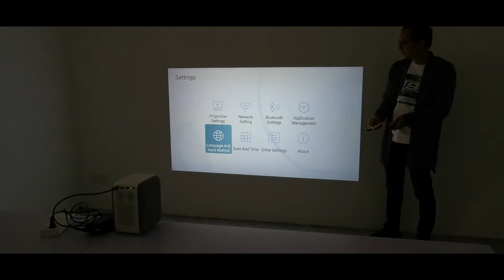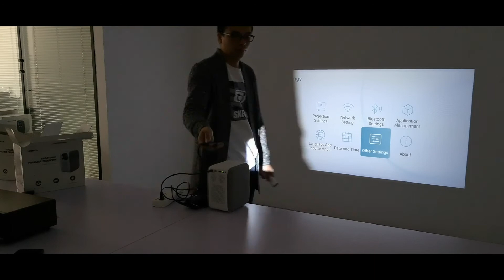H6 remote control test: It turns out the black remote is better than the white one.